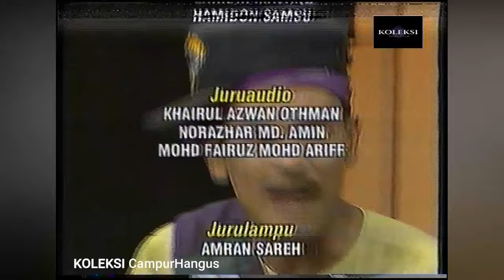SENARIO - ZAPIN USIK MENGUSIK (MHI 1998)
Original Footage & BIG Credits to : TV3 (Media Prima Berhad) Malaysia

Throwback Kumpulan Senario yg menjadi tetamu undangan dalam Rancangan Malaysia Hari Ini (MHI) Tahun 1998 & menyampaikan lagu Zapin Usik Mengusik duet bersama Haida.. Selamat Mengimbau!